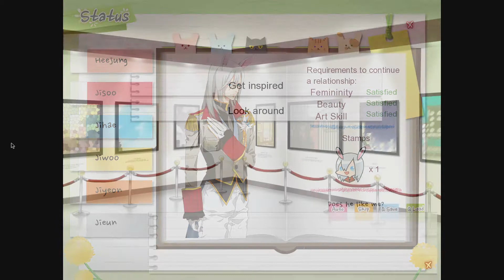Dandelion (Jihae)6: So much awkward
GET and PLAY the game!